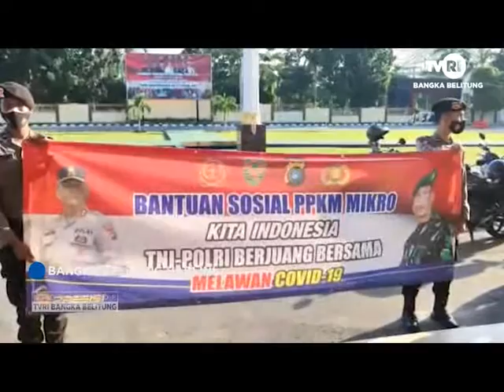RIBUAN PAKET DI SALURKAN POLDA BABEL